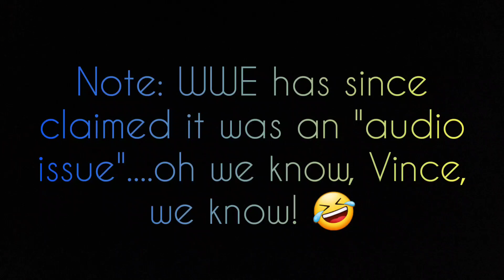A New Low Even For WWE As Company Now MUTES FAN Reaction For RAW & Smackdown! WWE RAW 8/2/21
WWE Raw stoops to an all new low as added crowd noise and muted fan reaction looks to be the new business model for Vince McMahon. It's the ThunderDome but without the virtual fans. Still with all the fake noise and reactions though. Goldberg returns for a face to face with Bobby Lashley. Nikki ASH takes on Charlotte Flair in the Main Event and Karrion Kross goes one on one with Keith Lee again, for no reason other than Vince McMahon flexing his muscle and showcasing his power. Even if it means ruining his own superstars in the process.